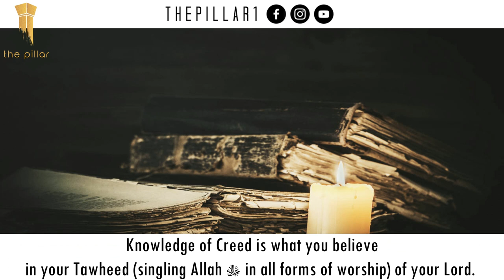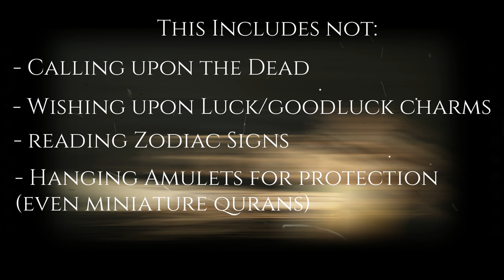Ibn Al-Qayyim On Tawheed┇Shaykh Khalid Abdurahman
Ibn Al-Qayyim, as explained by Shaykh Khalid Abdurahman, said the greatest and most noble of all Islamic sciences is Tawheed.